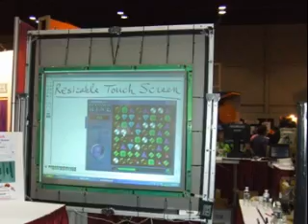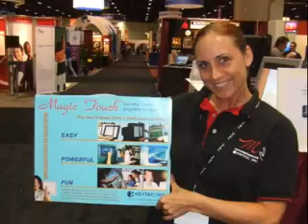2008 FETC.wmv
KEYTEC at 2008 FETC